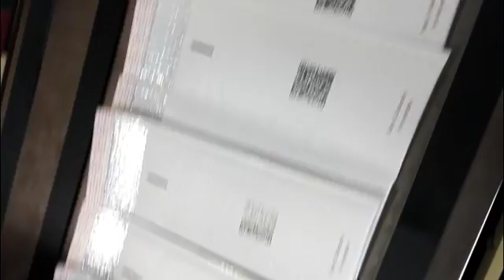kraft paper courier bag making machine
air bubble kraft paper courier bag making machine
air bubble PE film courier bag making machine